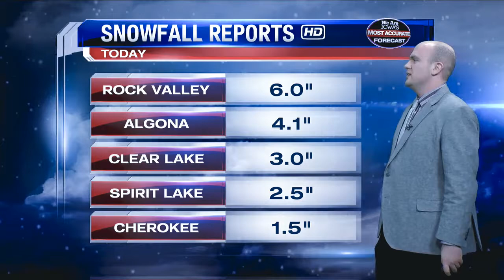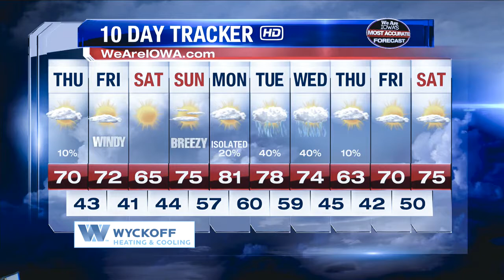Matthew Gunn Weather Reel #2